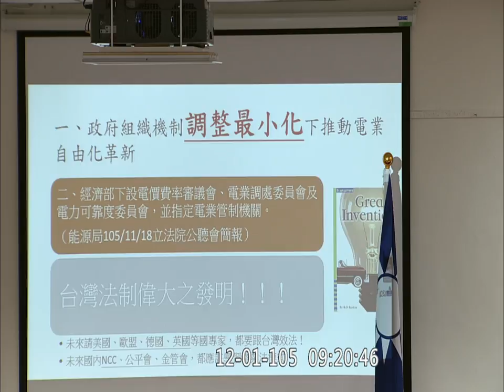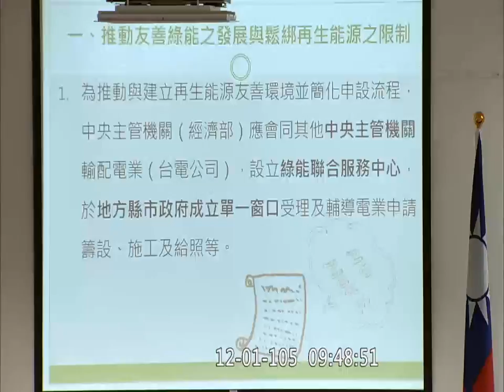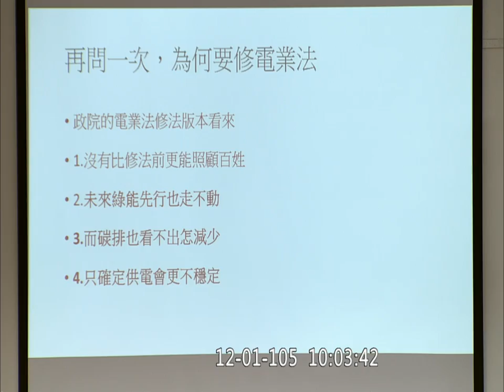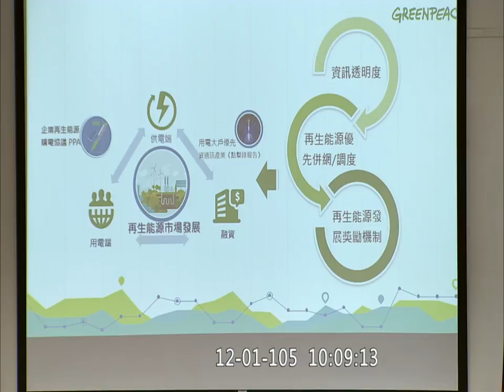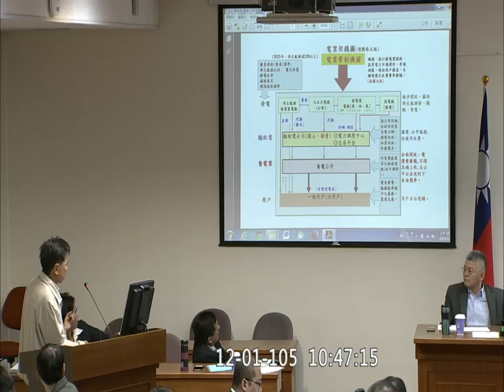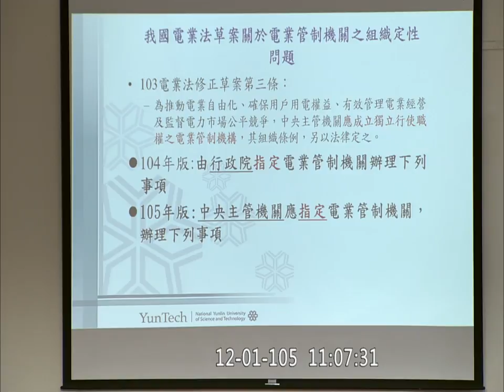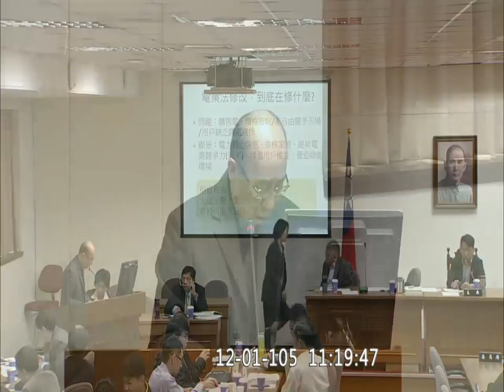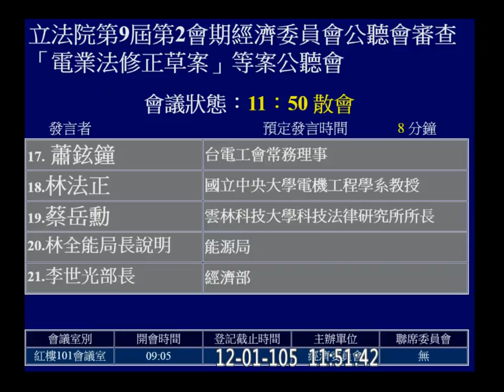20161201 電業法 公聽會 經濟 【立法院演哪齣？】